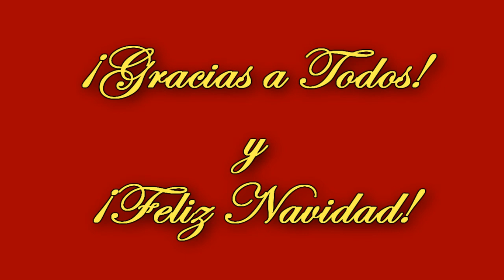¡TMWTM os desea Felices Fiestas 2013!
¡Felices Fiestas a todos!

Código de Amigo en Nintendo 3DS (para combates pokémon, etc): 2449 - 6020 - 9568 (Si quieres agregarme y que nos veamos mutuamente, tienes que dejarme tu código de amigo de la 3DS para yo poder agregarte también)